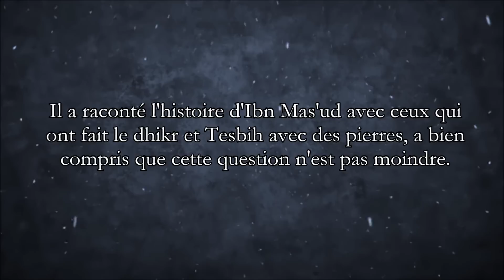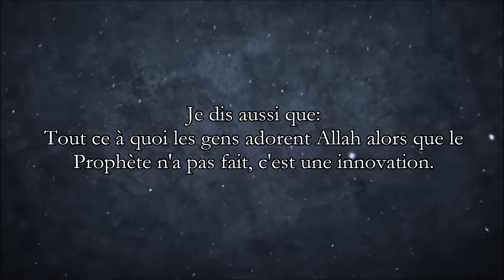Toute innovation même moindre est égarement - cheikh al Albani (langue albanaise)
Imam Albani dit:

Le frère vous a demandé une chose, qui est entré dans son esprit et qui n'est pas moindre.

Il a raconté l'histoire d'Ibn Mas'ud avec ceux qui ont fait le dhikr et Tesbih avec des pierres, a bien compris que cette question n'est pas moindre.

Je dis aussi que:
Tout ce à quoi les gens adorent Allah alors que le Prophète n'a pas fait, c'est une innovation.

Le Prophète (prières et salutations sur Lui) a dit: «Toute innovation est un égarement et tout égarement est feu."

Bien qu'il existe des innovations, grandes et petites, et telle que figurent parmi eux. Et tout égarement est dans le feu.

Elle est assujetie à attirer ses acteurs en enfer, ne seraient même si c'est une petite chose.

islam coran Quran koran sunna sounna souna sunnah prophète prophet salafis salafiste albani albanais califat jihad ALLAH mohamed kitab minhaj sunna salafs salih ahmad musulman sunnite chiite wahabi soufi tabligh takfiris khawarij tawhid koufr chirk mécréant gouverneur paix religion calife abou bakr omar othman ali rafidhi salat zakat ramadan hajj prière aumône france arabie ahbaches ahmad hijab niqab sitar femme paradis enfer destin anges messagers